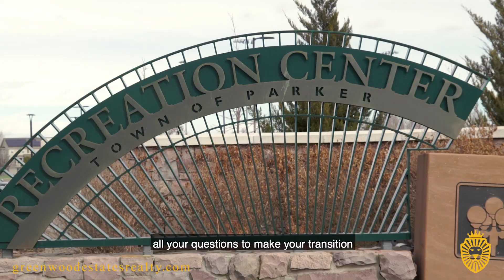🏡RELOCATE: Parker, CO: Lifestyle & Activities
Explore all that Parker, Colorado has to offer!

GREENWOOD + ESTATES REALTY | Integrity & Expertise

👑Greenwood Estates Realty is an award-winning boutique brokerage specializing in residential properties in the Denver Metro Area.

We live🏠 work🏭 and play🚴‍♂️ in the Denver Metro Area and have a passion for the area that shows in all we do ─ especially when it comes to selling a slice of Denver.  Whether it’s a $200K studio condo in the DTC or a $2MM+ luxury home in Cherry Hills Village we’ll wow you with our knowledge and concierge-like service.

We look forward to seeing you around Denver and we’re excited to work with you when it comes time to buy or sell your home.🏡